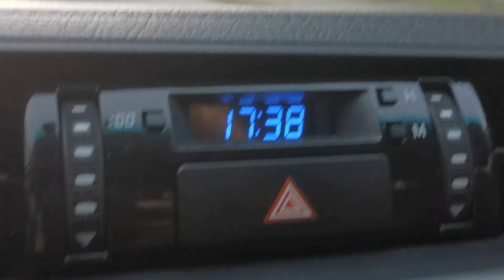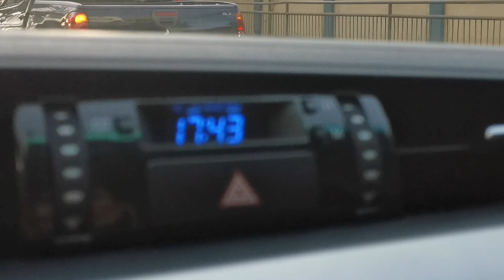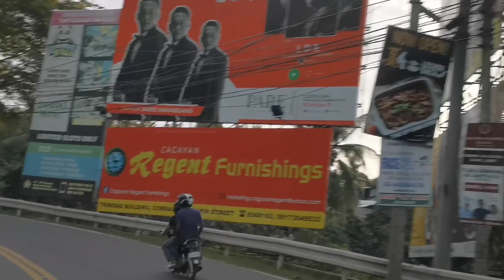Enhanced Community Quarantine In Cagayan de Oro City | ECQ in Cagayan de Oro City | ErnDagz Channel